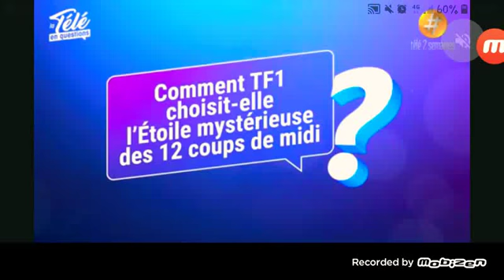L'étoile mystérieuse des 12 coups de midi decouverte par Julien aujourd'hui !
Le maitre de midi a aujourd'hui découvert l'étoile mystérieuse des douze coups !